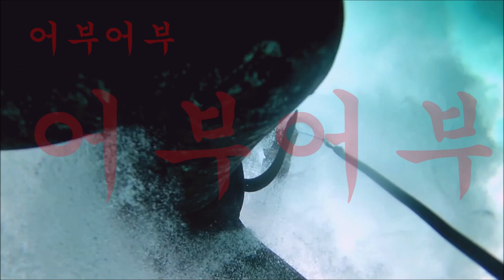"팜비치 가기전 웰비치 포인트에서 이쪽은 너울성 파도가 올라올수 있기때문에 조심해서 낚시하세요"